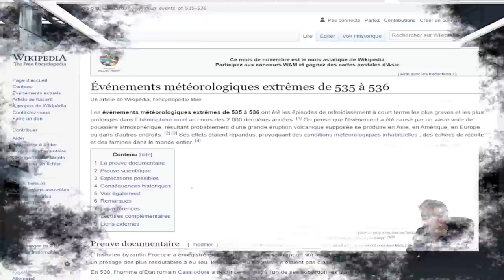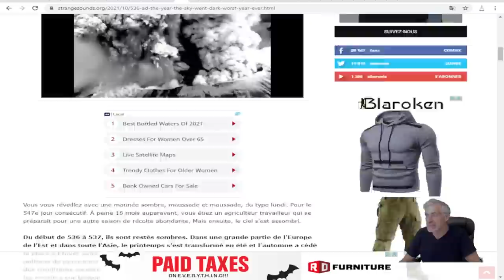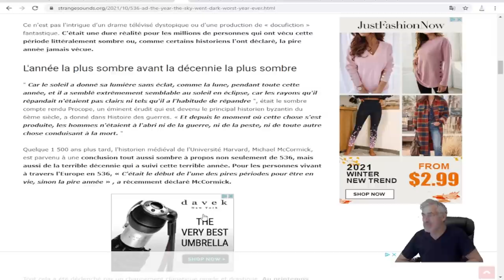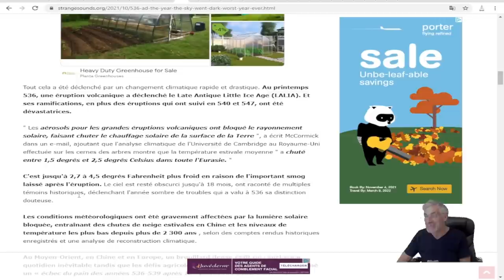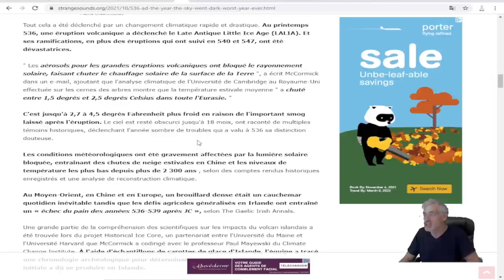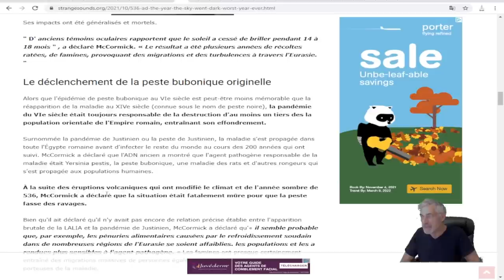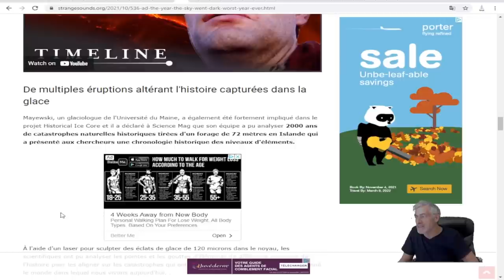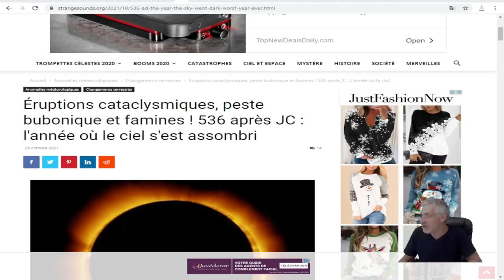L'APOCALYPSE EST ARRIVÉE; UNE ANNÉE SANS SOLEIL SE PRÉPARE;COMME EN 536 ÀPRÈS JÉSUS;PRÉPAREZ-VOUS!